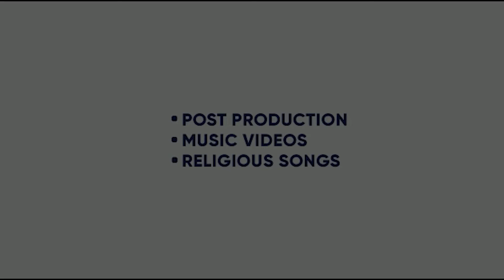HUMBLE MUSIC CHANNEL AND KRK REVIEW YOUTUBE CHANNEL HOEYA HACK |GIPPY GREWAL | KING ENTERTAINMENT TV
HUMBLE MUSIC CHANNEL AND KRK REVIEW YOUTUBE CHANNEL  HOEYA HACK | KING ENTERTAINMENT TV

HUMBLE MUSIC CHANNEL OF GIPPY GREWAL AND KRK (KAMAL R KHAN ) REVIEW CHANNEL HOEYA HACK

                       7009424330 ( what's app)